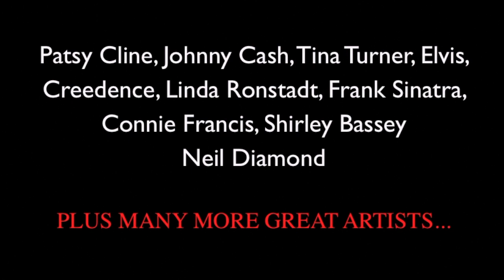SHOW 3 - The DYNAMICS (Baby Boomers / Morning Melodies)